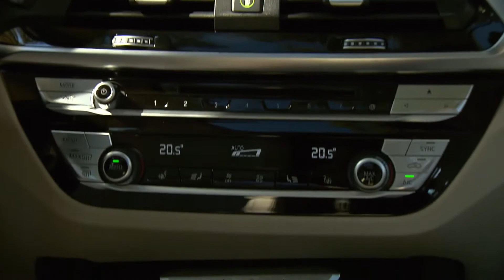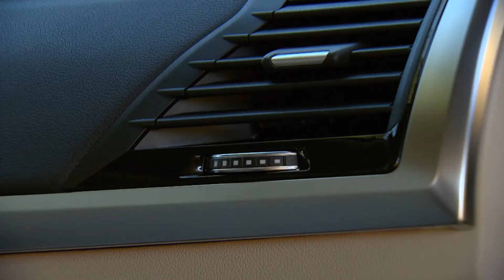The new BMW X3 xDrive Interior Design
Really though, we're just waiting for the X3 M. That high-performance crossover could give the 500-plus-hp Mercedes-AMG GLC63 S and Alfa Romeo Stelvio Quadrifoglio a run for their money